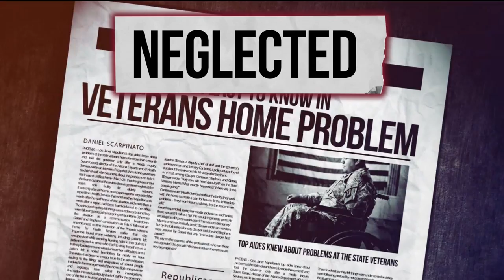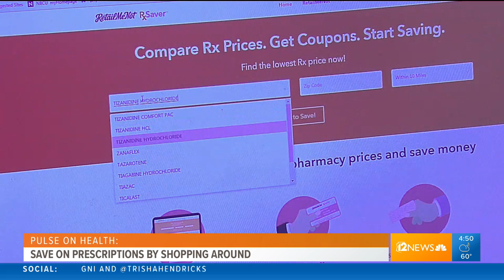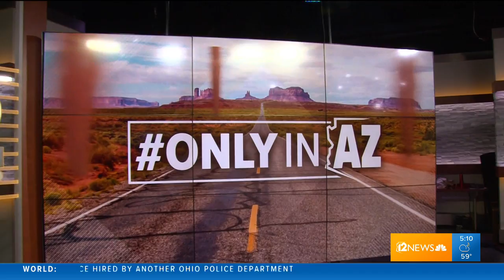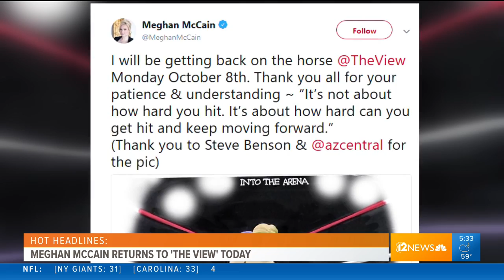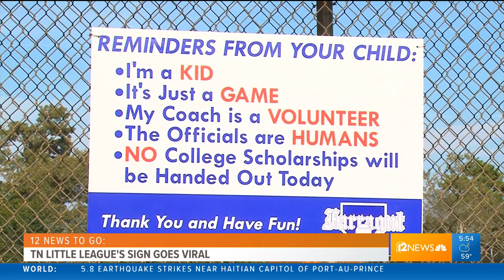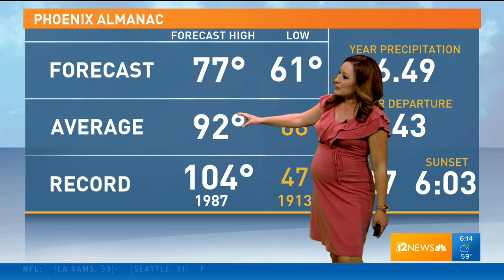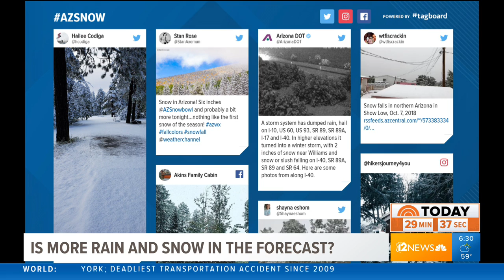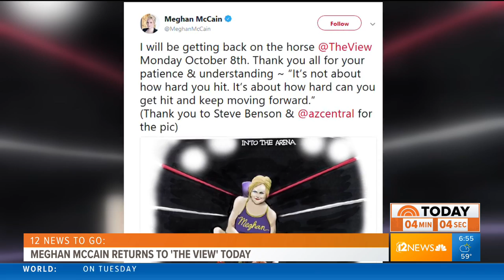Mike Gonzalez Anchors 12 Today